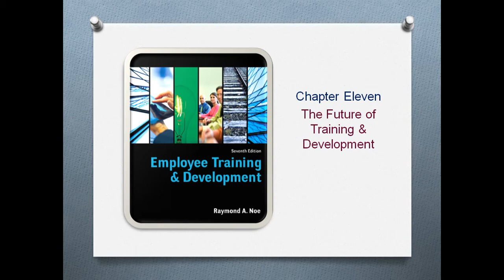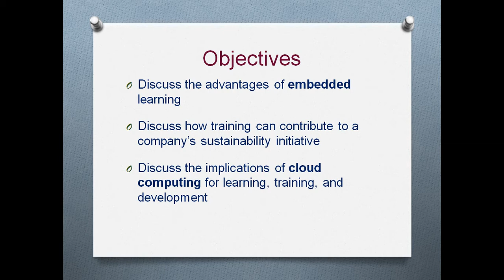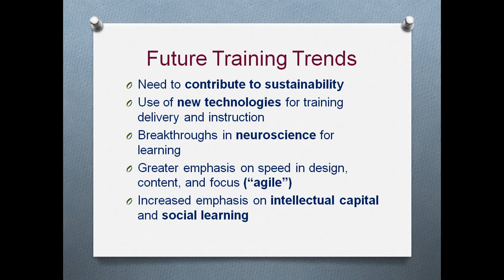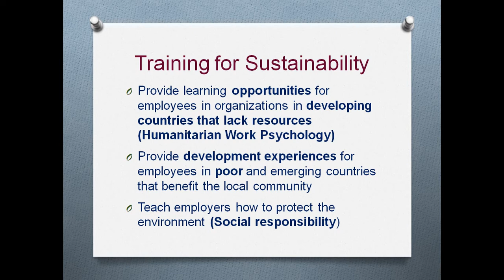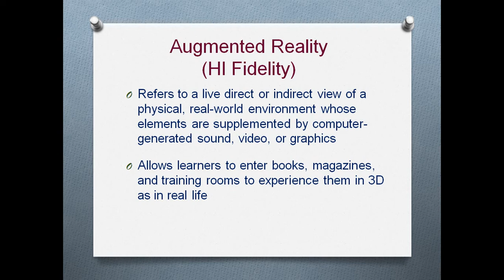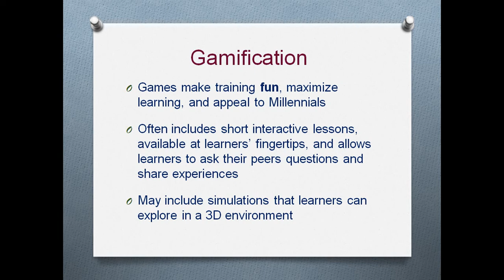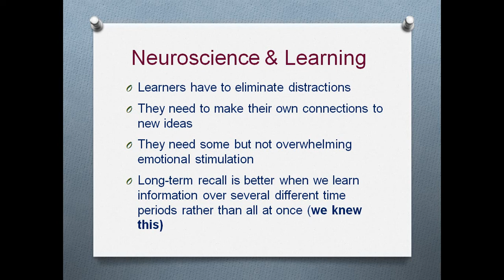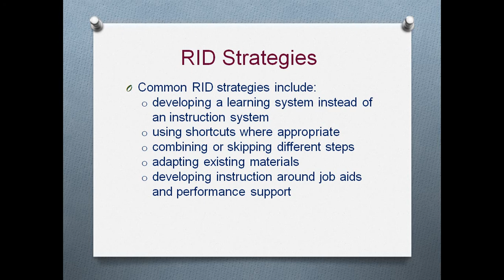23 The Future of Training and Developement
23 The Future of Training and Developement